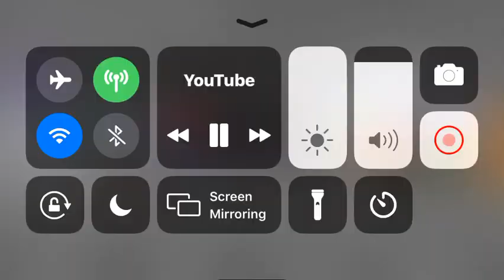LLWS 2017 Washington Team Intro